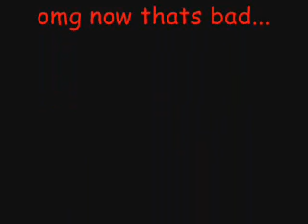LordMasterGarrett's end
This was Some crap i made a long time ago in roblox i found in my videos.